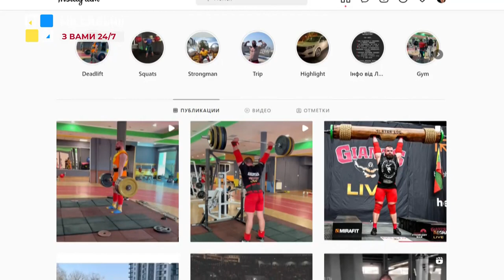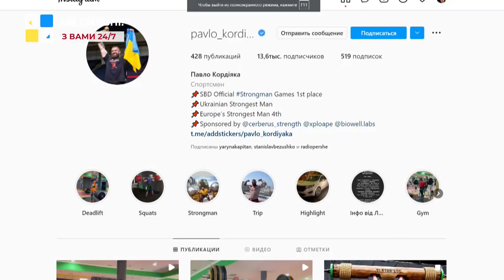КОРДІЯКА: підготовка до WSM, виключення росіян, війна, волонтерство